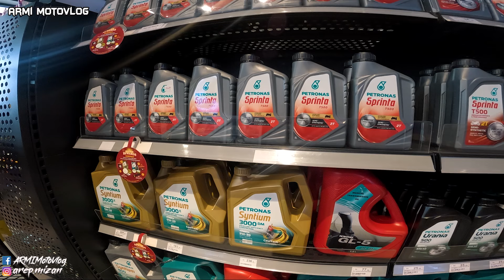HONDA EX5 JARANG MENGECEWAKAN!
BELI GLOVE MACAM AKU KAT SINI;

HONDA EX5 DARI DULU SAMPAI SEKARANG MEMANG MANTAP

DAILY RIDE COMPILATION 208 | HONDA EX5 JARANG MENGECEWAKAN!

FAQ